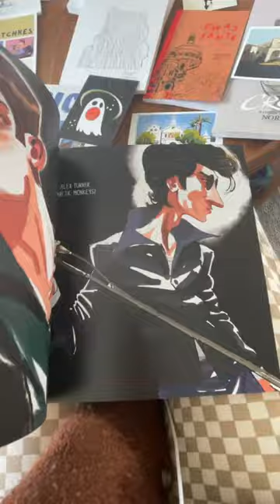my new favourite art books